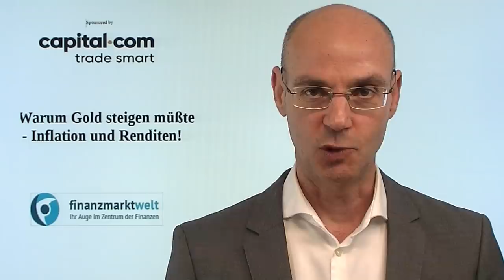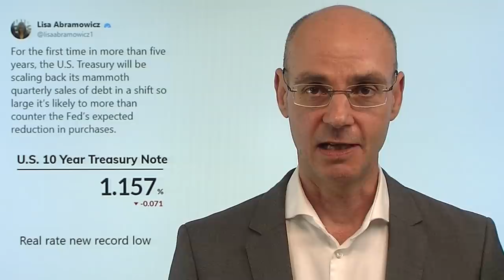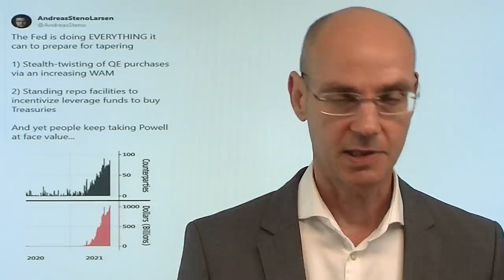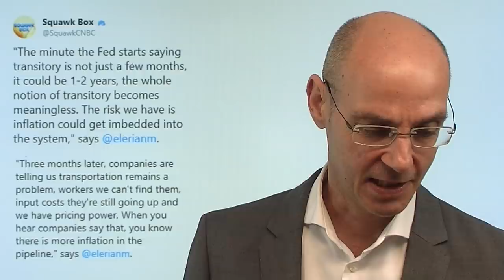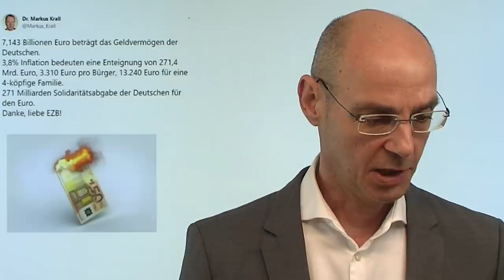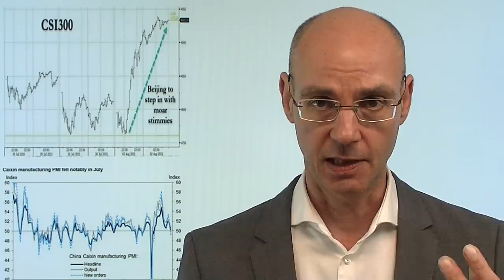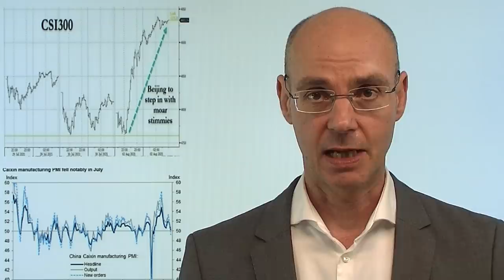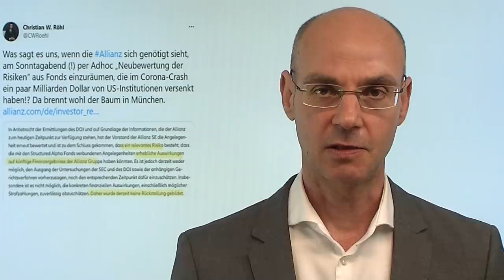Warum Gold steigen müßte - Inflation und Renditen! Marktgeflüster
Heute erreichen die sogenannten realen Renditen (Renditen minus Inflation) ein neues Allzeittief - und eigentlich müsste Gold deutlich steigen, denn der Goldpreis folgt fast immer den realen Renditen! Die Rendite der 10-jährigen US-Staatsanleihe fällt deutlich, die 30-jährige deutsche Staatsanleihe rentiert erstmal seit Februar wieder negativ. Was passiert da eigentlich? Ist das die Ahnung, dass die Kojunktur doch nicht so gut laufen wird? Oder herrscht vor allem in den USA schlicht ein Mangel an Staatsanleihen, weil die Verschuldung der USA deutlich stärker gestiegen ist als die Emission von Staatsanleihen? So oder so: Gold müßte von den rekordniedrigen realen Renditen mehr profitieren, zumal ein saisonal sehr günstige Zeit für das Edelmetall angebrochen ist..